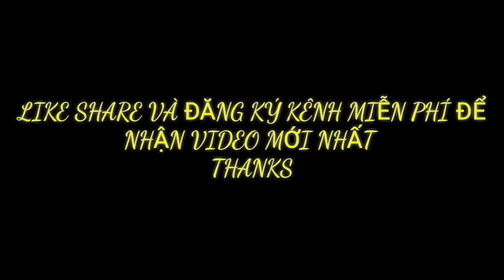Đặc sản chuối rừng : tập 2 , cuộc sống miền núi/vlog miền núi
Vlog miền núi , giới thiệu cuộc sống đời thực ở miền núi về ẩm thực và sinh tồn qua năm tháng . quý vị đừng tiếc nhận xét , like chia sẻ và bấm đăng ký kênh miễn phí để ủng hộ và Theo dõi video mới nhất mỗi ngày nhé thanks